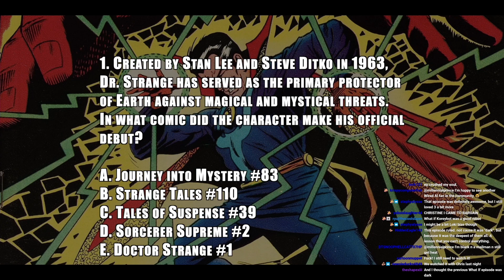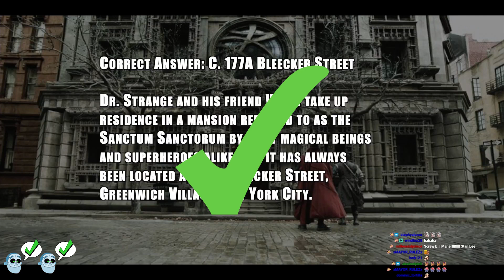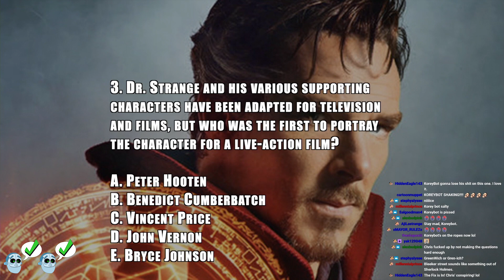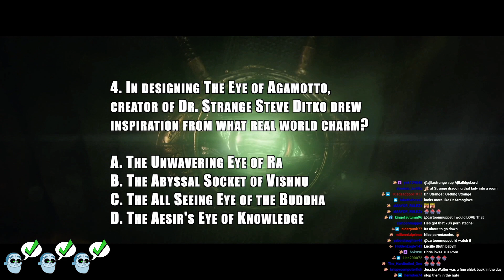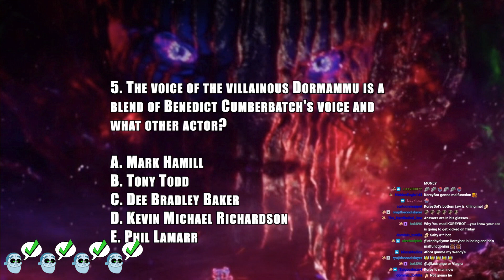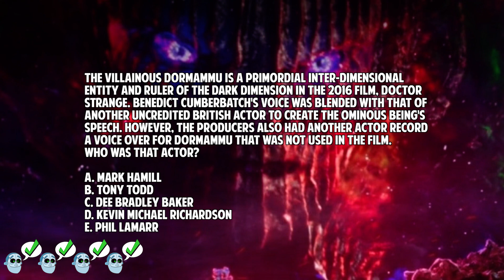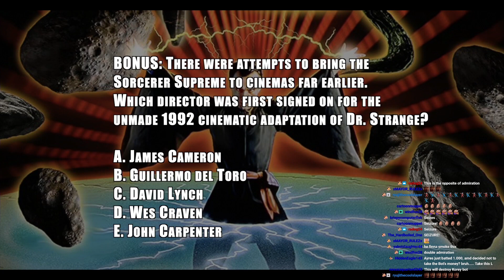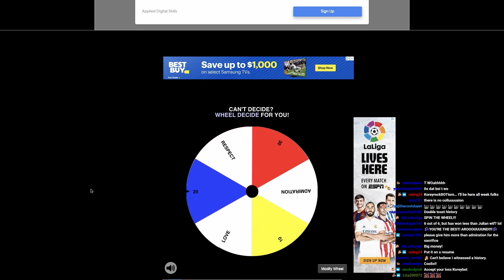TRIVIA WITH KOREYBOT - Doctor Strange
TRIVIA WITH KOREYBOT - Doctor Strange - Today at Double Toasted, Koreybot takes on a contestant on their knowledge of Doctor Strange. We picked this subject based on the release of the What If...? episode based around Doctor Strange. To check out our What If...? review, head over to the main channel, as this is a trivia segment and not a marvel review. Let us know how many questions you got right in the comment section below.

RULES OF THE GAME:

- Contestants get 5 QUESTIONS plus 1 BONUS ROUND (Double Or Nothing).
- Depending on how many questions are answered correctly, contestants have a change to win a $10, $20, Or $30 gift certificate.
- OR, contestants might win our Love, Respect, or Admiration.
- A contestant also has a chance to play a BONUS ROUND which is a DOUBLE or NOTHING question.